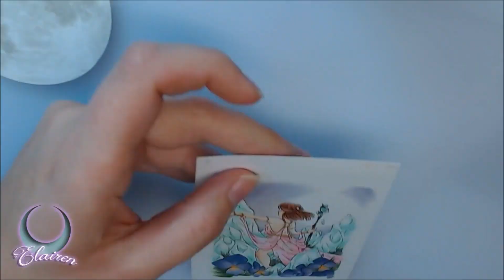【Copic Speedpaint】Viola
hey folks, long time no see.
i'm sorry that i was absent for such a long time!

today i've a random lady for you.

♦Materials♦

• Deleter BK 135
• Neopiko Line-3
• Copic Marker
• Dr. Ph. Martins Pen White
• Winsor & Newton INK - Gold-Metallic Bronze
• Polychromos
• Finetec Pearl Colors

♦Used Markers♦

• Skin: E0000, E000, E00, R11, R20
• Hair: B60, C00, C0, C1, C3
• Crystal: BG000, B000, BG11, BG10, BG23
• Dress: RV000, RV00, RV10, RV21
• Hair: E20, E11, E33, E35, E25
• Jewellery: Y000, Y11, Y21, Y32, Y28
• Leaf: Y61, Y63, Y67
• Flowers: BV31, BV02, BV11, BV13, BV17 || Y38, Y15, Y11
• Rod: E71,E77
• Sky: BV0000, BV000, BV00, BV13

I've a little Shop opened on my FB-Artist-Page ~ if u want to visit :)

♦ Music ♦

▽ NIVIRO ft. PollyAnna - Fast Lane  ▽